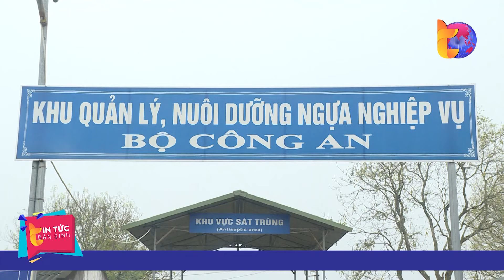Làm chủ ngựa hoang sẵn sàng hoàn thành tốt mọi nhiệm vụ| Tin Tức Dân Sinh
Tin Tức Dân Sinh | Sau hơn 4 năm hình thành và phát triển, ngày nay Trung đoàn Cảnh sát Cơ động Kỵ binh đã và đang từng ngày chuyên nghiệp hóa, hiện đại hóa đáp ứng yêu cầu nhiệm vụ trong tình hình mới.